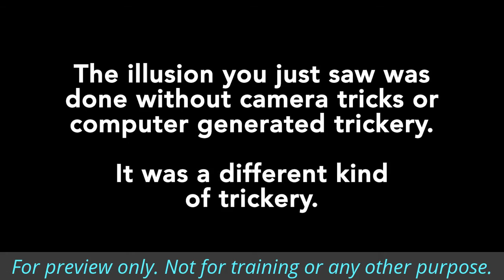Setting priorities is magic - lab coat